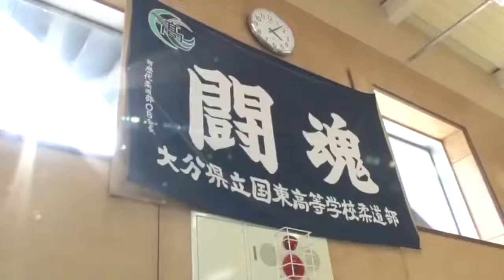[#6]Tadahiro Nomura legend of judo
Tadahiro Nomura highlights. Complications